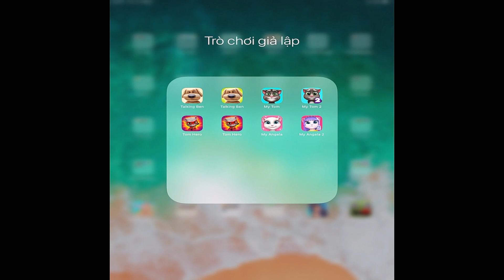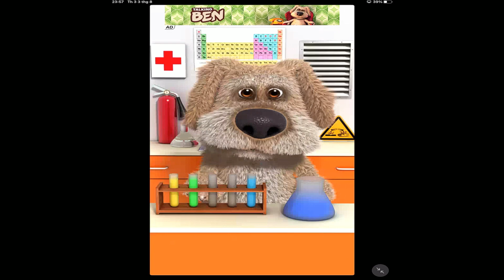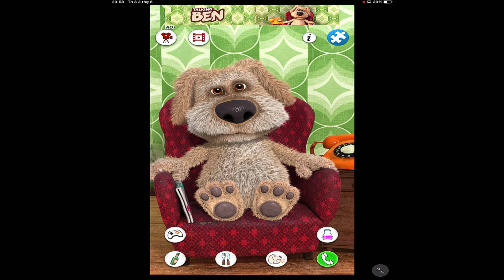Talking Ben,My Talking Tom,My Talking Tom 2,Tom Hero,My Talking Angela,My Talking Angela 2